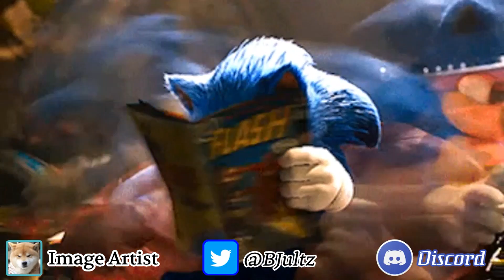Movie Sonic meets Movie Shadow: Shadow Snaps (Comic Dub: Origins)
This comic dub involves movie sonic and movie shadows first encounter

Maria- @sumpthinphishy6036

*Movie Sonic is licenced and owned by SEGA and Paramount*